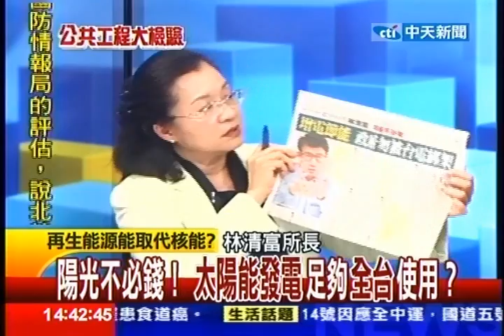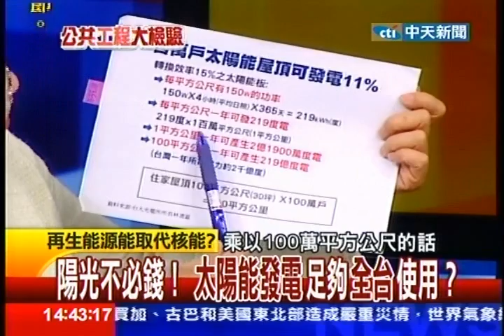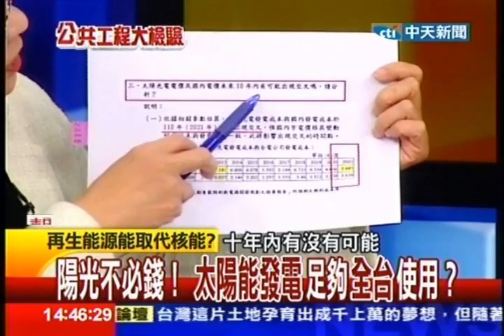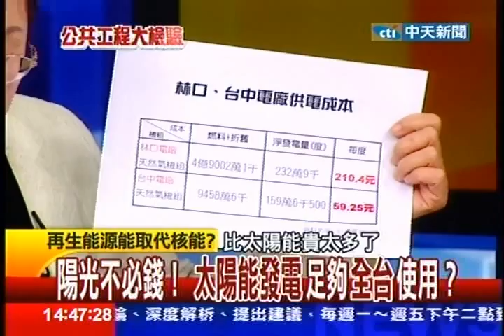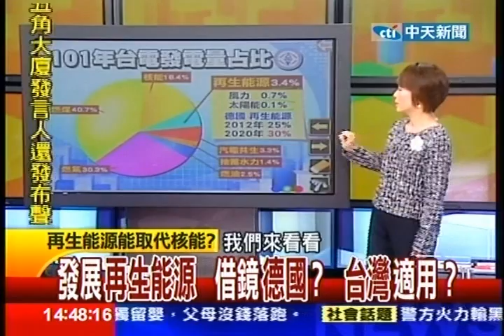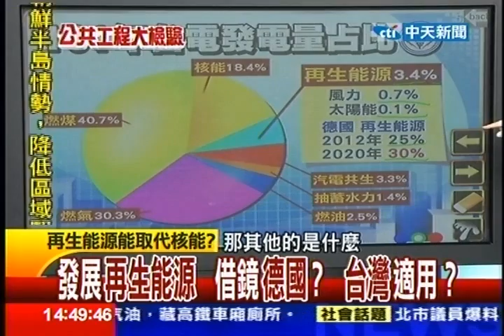台灣顧問團》發展再生能源 借鏡德國？台灣適用？ 20130412(3/4)